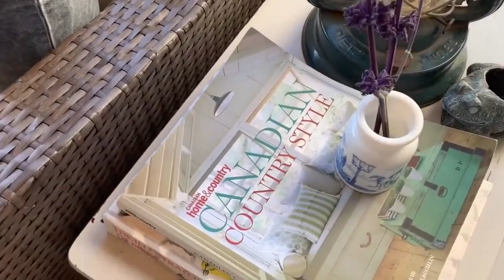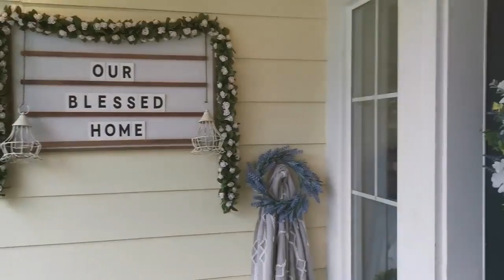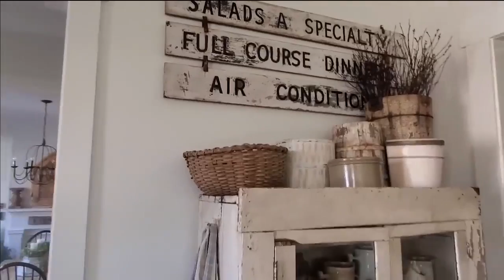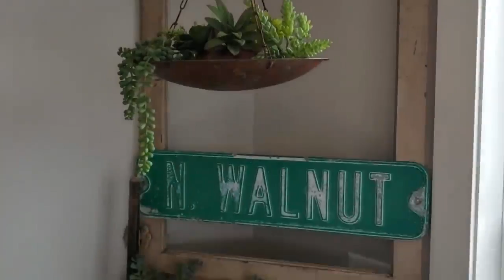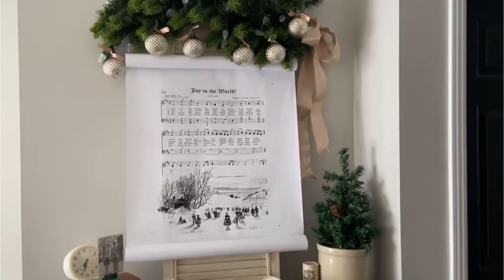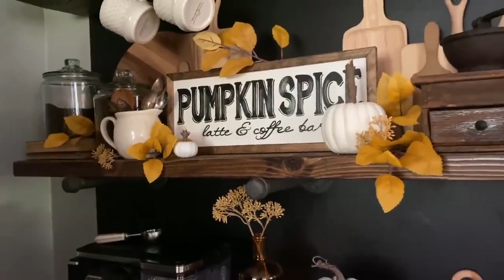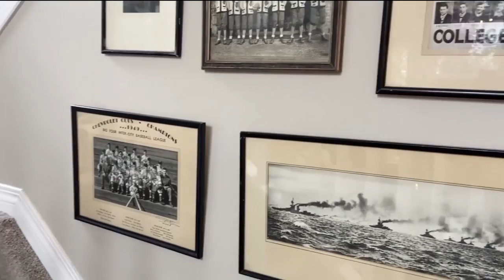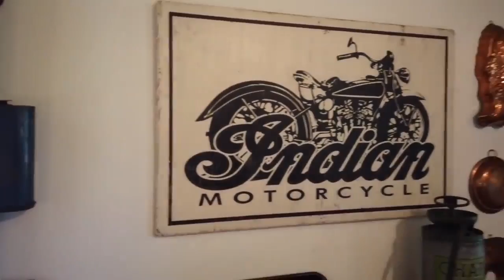50 Antique Farmhouse Home Tours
Hey Friends! Welcome to Living it Country! If you have not caught part 1 of our home tours watch that we broke this into 2 parts sharing EVERY single HOME tour shared the last year and a half on our channel! How fun is that! I hope you enjoy this video that you can play on your TV and I will see you in the next home tour friends!

xox,
Holly

Olive Ruffle Top
Button Up Mom Shorts

NEW Boutique Rugs 60% with code COUNTRY60

All the beautiful homes featured can be found in this playlist with their  individual home tours! And check them out on instagram!

Thank you for supporting these amazing and talented home decor accounts by following them!